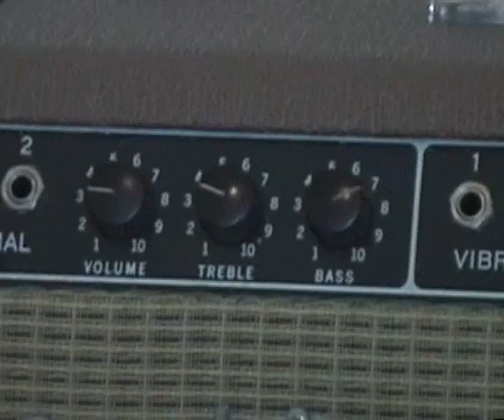Harmonica Amps Vol.24 Fender Concert-Amp (1963)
Fender Super-Amp 6G12-A(1963)
45 Watts 4x10" speaker
two 6L6 power tubes

i'm using two different mics to check the amp:
1. Astatic JT-30
2. Astatic 200
(both mics are for sale, check the website below)